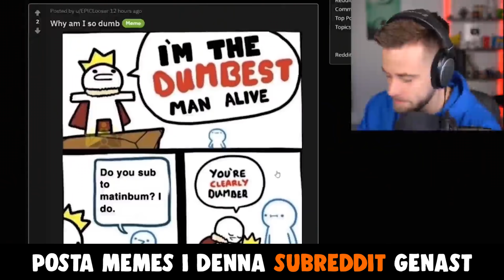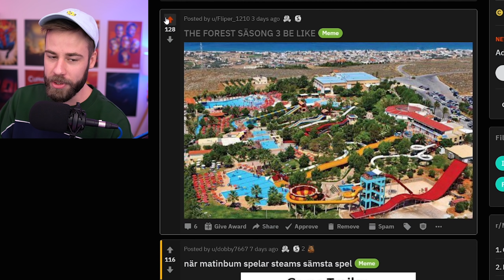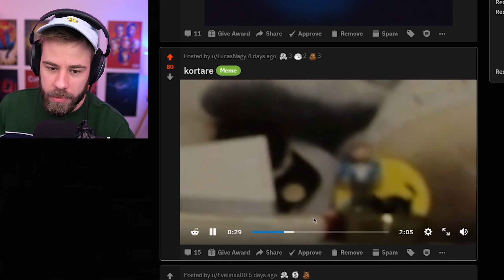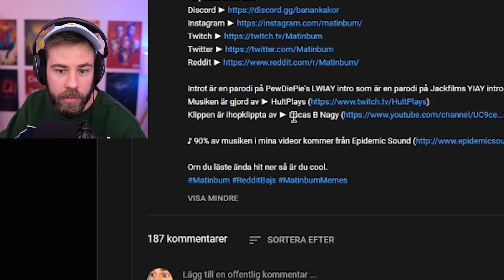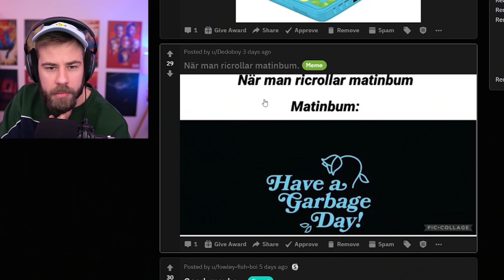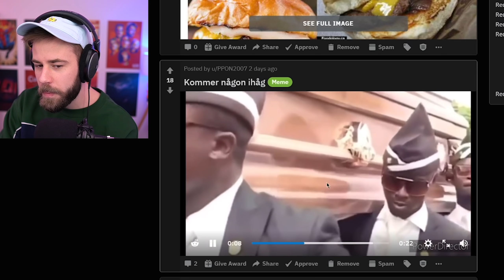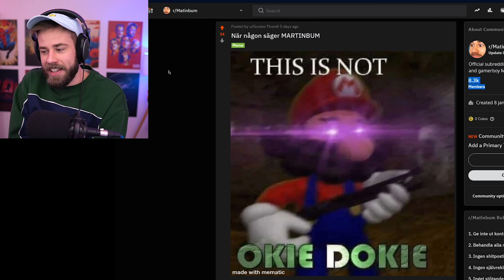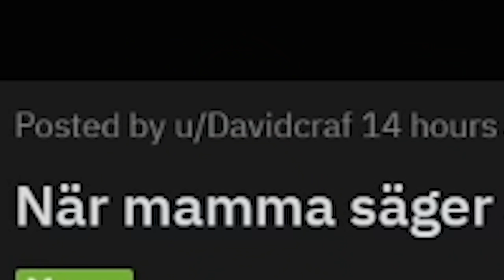JAG ÄR SÅ TAGGAD PÅ DETTA!!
Matinbum har very exciting nyheter om Subnautica Below Zero!!

Introt är en parodi på PewDiePie's LWIAY intro som är en parodi på Jackfilms YIAY intro: